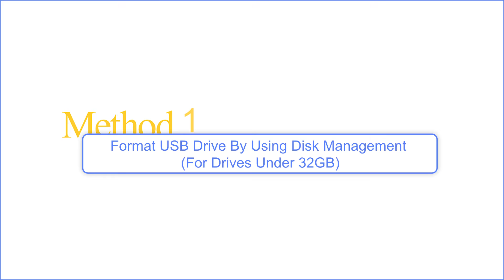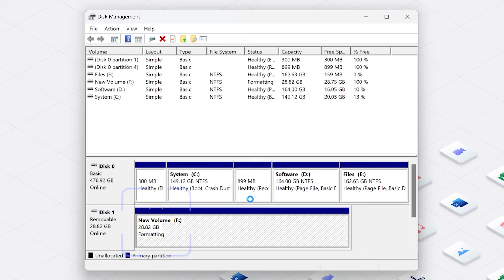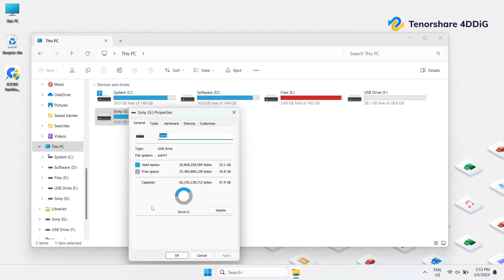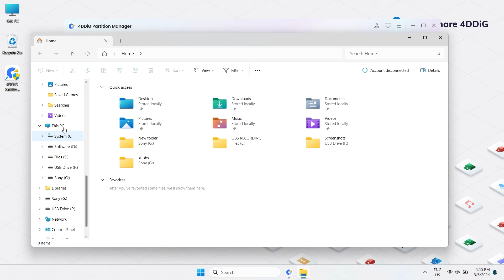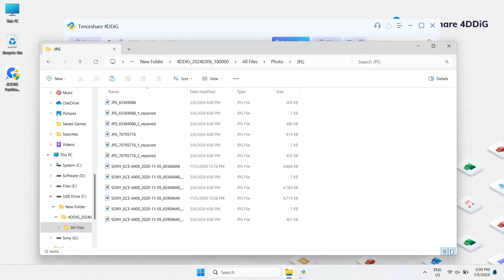[Format ANY USB Drive] How To Easily Format USB To FAT32 on Windows? (32GB, 64GB, 128GB+)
Struggling with USB drive compatibility issues? This video unveils 4 powerful methods to format your USB drive to FAT32, the universal translator for various devices and OSes, regardless of its size.
Need data recovery after formatting? 4DDiG Data Recovery is here to help

📌Timestamps:
00:00 Intro
00:53 Method 1: Format USB Drive By Using Disk Management (For Drives Under 32GB)
01:18 Method 2: Format USB Drive By Using The File Explorer (For Drives Under 32GB)
01:45 Method 3: Format USB Drive By Using Command Prompt (For Drives 64GB or 128GB)
02:35 Method 4: Using Third-Party Tool- 4DDiG Partition Management (For All USB Drive Sizes)